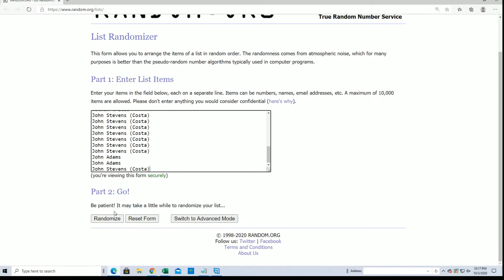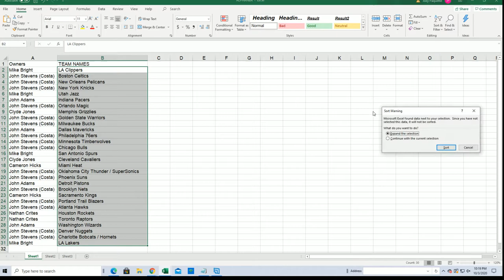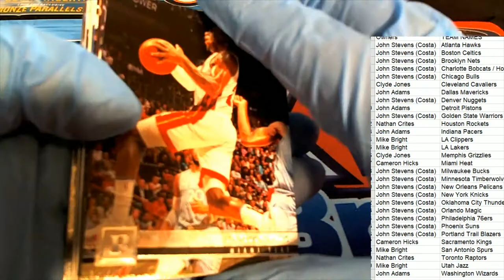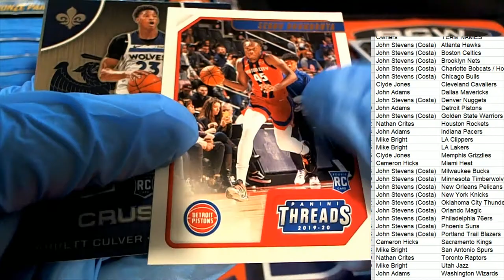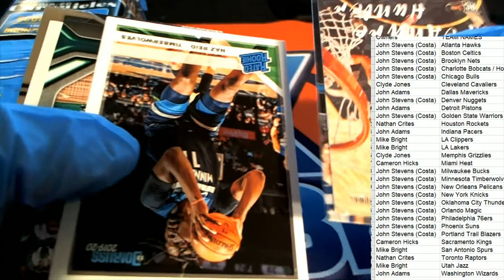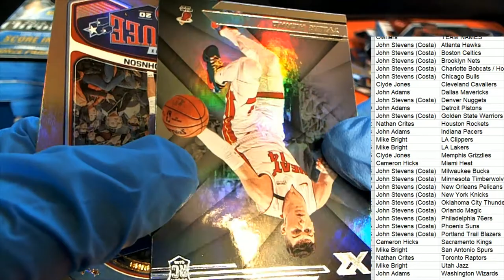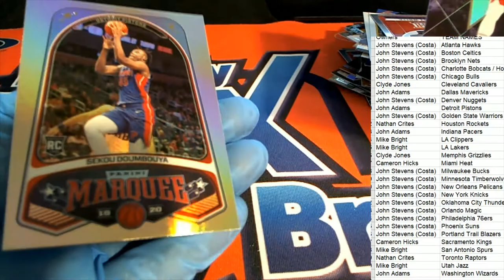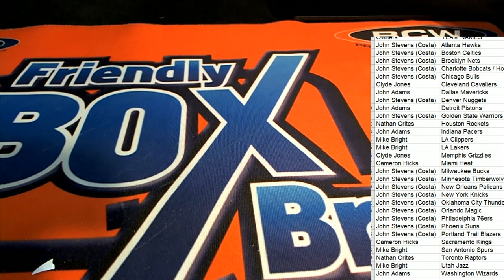2019 20 Panini Chronicles Basketball Fat Pack Box ID 20CHRFATBOX105